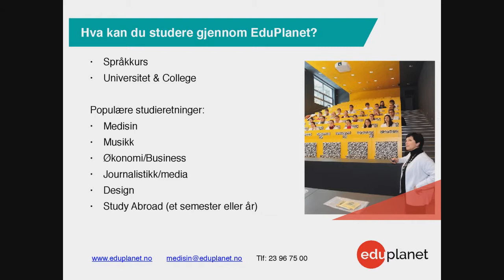EduPlanet Presentation Film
Du møter EduPlanet på de digitale utdanningsmessene